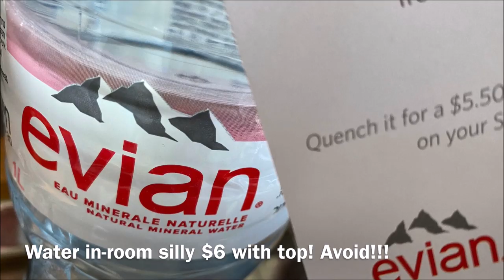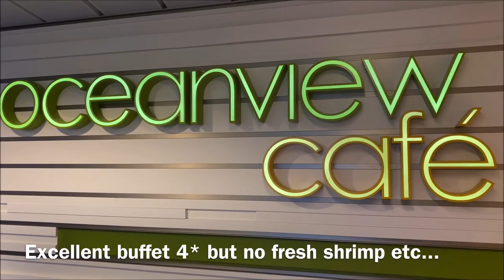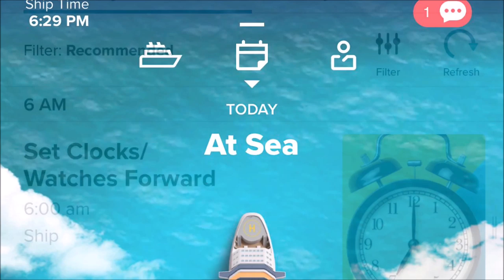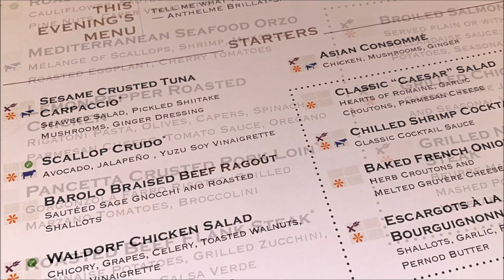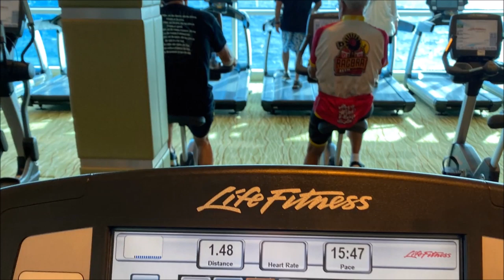4* REVIEW Celebrity Reflection HDTV Video Cruise 2020 - Food Dining, Suites, Entertainment, Pools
4* REVIEW Celebrity Reflection HDTV Video Cruise 2020 - Food Dining, Suites, Entertainment, Pools